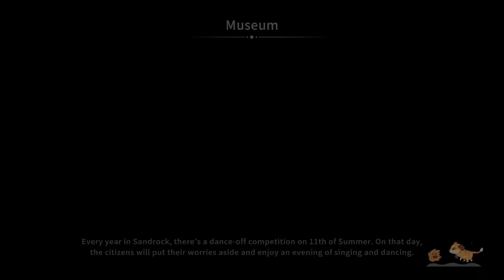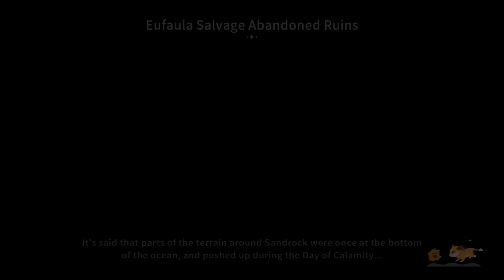A Night Out with Ginger - My Time at Sandrock - Episode 102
I am planning on doing everything in this playthrough like fully expanding the yard, a much bigger house, perfect stats on the house, marriage, children, etc. I also will be fully upgrading all machines and complete things like the encyclopedia and donating all relics to the museum.

Contents of this Video:

0:00 - Intro
0:56 - Mail, Commissions, Chores
6:10 - Enraged Beast Hunting
15:00 - Back to Commissions and Chores
26:02 - A Night Out with Ginger
35:19 - Ruin Clearing
40:07 - Fishing with Logan
43:29 - Mail, Commissions, and Chores
49:55 - Ginger’s Diary
54:22 - Back to Chores
59:48 - Jane Playdate
1:06:08 - Resource Gathering
1:12:31 - Outro

Travel to the desert community of Sandrock and take on the role of one of the new Builders. Use your tools to gather resources, construct machines, and turn your run-down workshop into a well-oiled production facility. Save the town from economic ruin and make some new friends along the way.

My Time at Sandrock on Steam My Time at Sandrock on Twitter